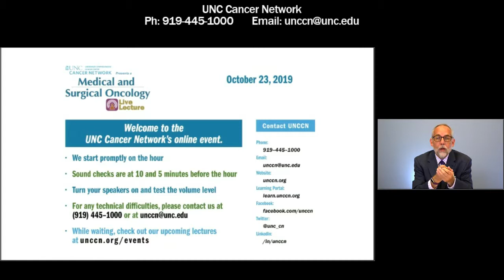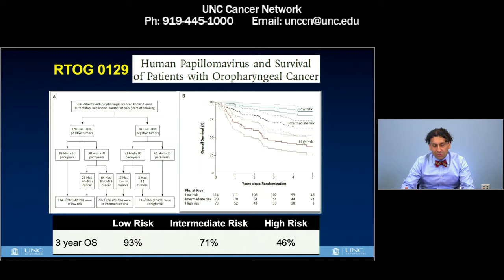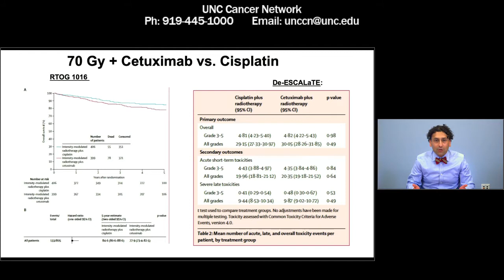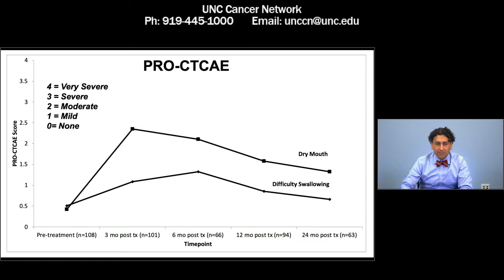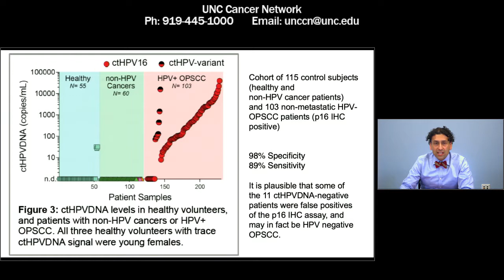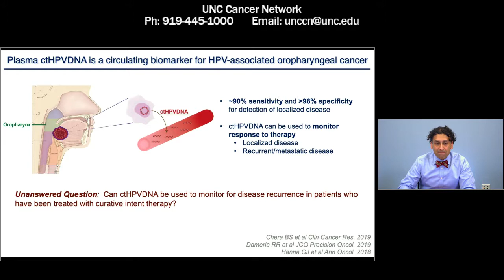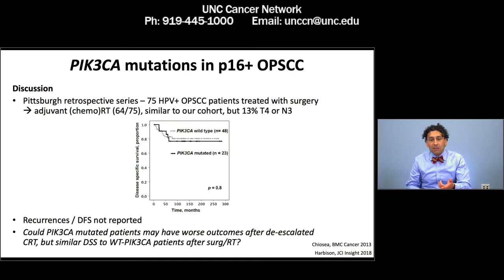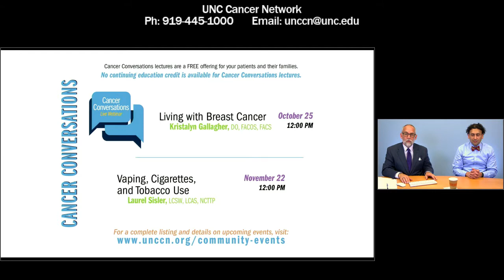Clinical Trial Update in HPV Associated Oropharynx Cancer B Chera 20191023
The Head and Neck Oncology program is actively pursuing a number of clinical trials at UNC. Dr. Bhisham S. Chera will provide an update on some of these trials.